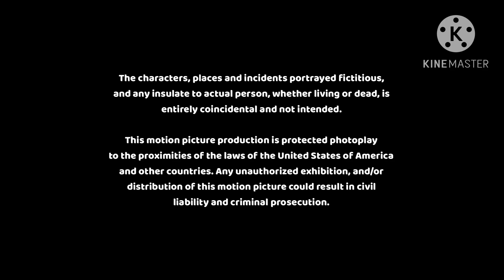Keegan Ltd | Thames Television (1977/1979/1988)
Taken from “Rumpole of the Bailey Movie II: New Generation”